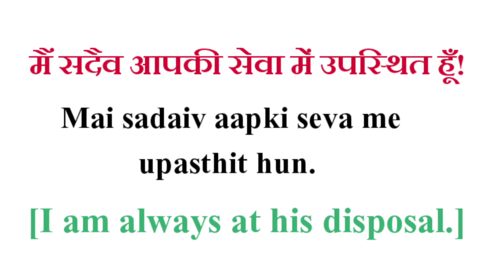मैं सदैव आपकी सेवा में उपस्थित हूँ! को अंग्रेजी में क्या कहते हैं?